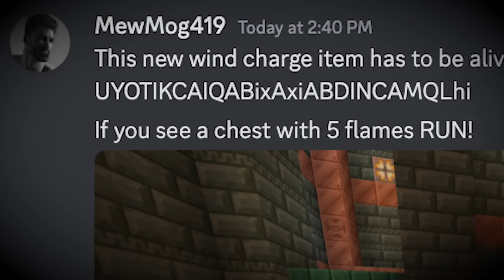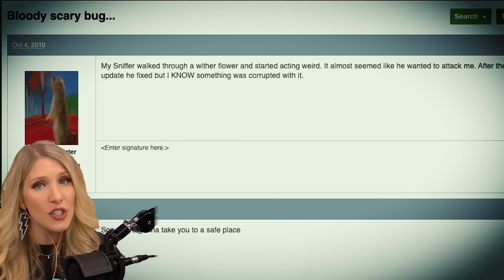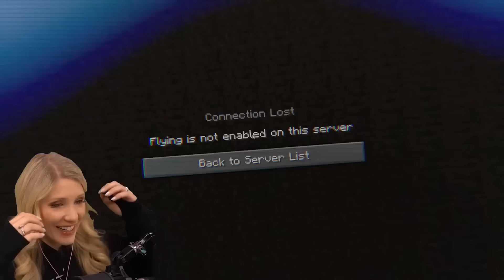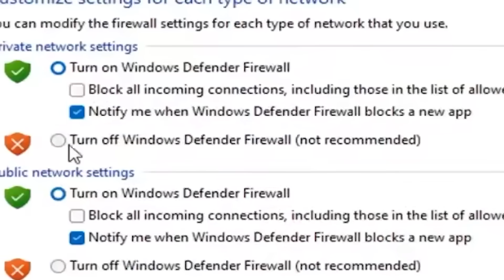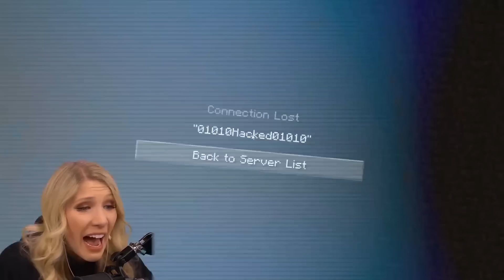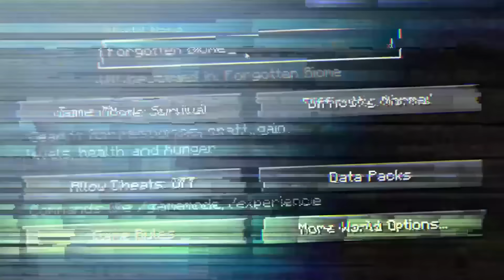Testing Scary Minecraft Myths That Are actually Real